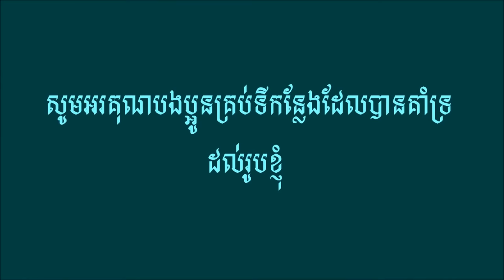បុប្ផាម្ចាស់ស្នេហ៍ - មរតកដើម ស៊ីន​​ ស៊ីសាមុត - ច្រៀងដោយ ថន ស៊ីថុន